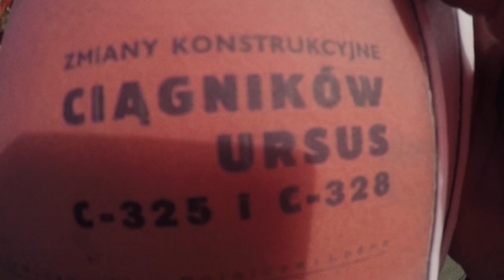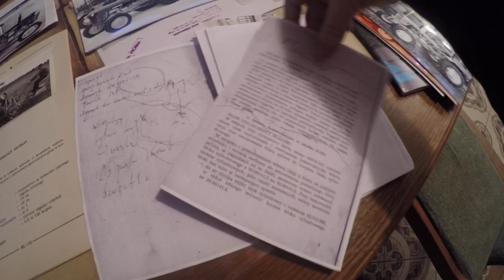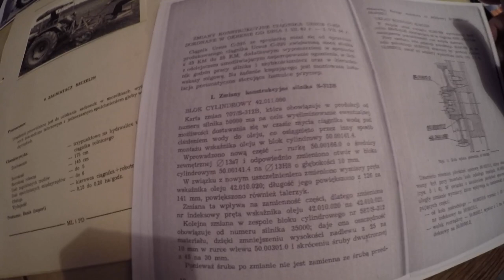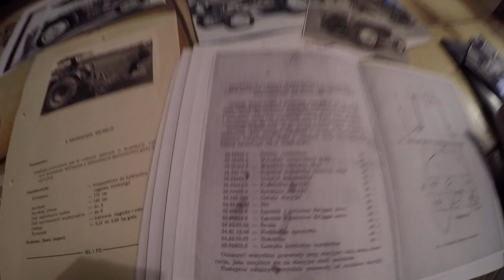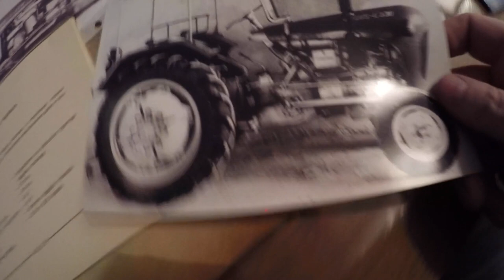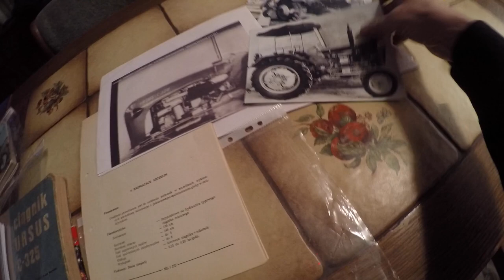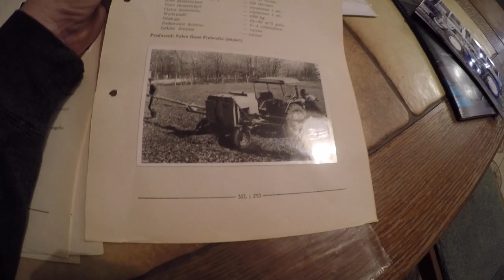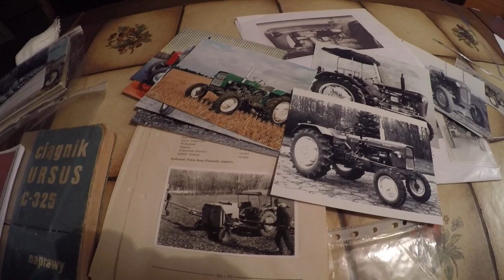Ursus C 325 co mówi literatura ciekawostki